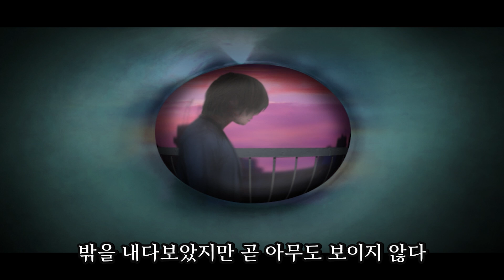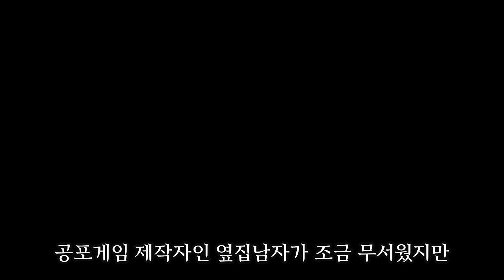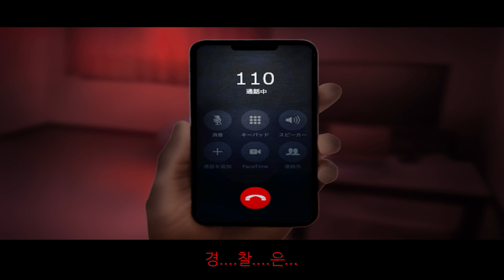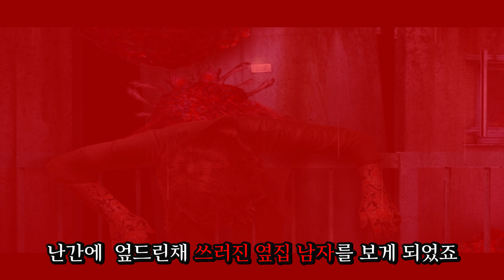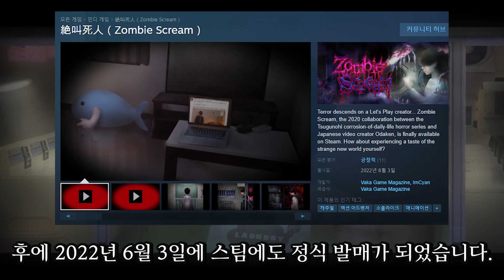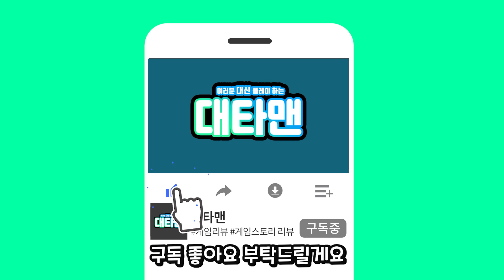공포게임 유튜버가 빨래를 해도 계속해서 악취가 나던 이유...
게임이름: 絶叫死人（Zombie Scream）
발매연도: 2020/2022
대타맨평가: ★ ★ ★  ☆ ☆
난이도 평가: ★ ☆ ☆ ☆ ☆
한글화: x
가격 : 6500